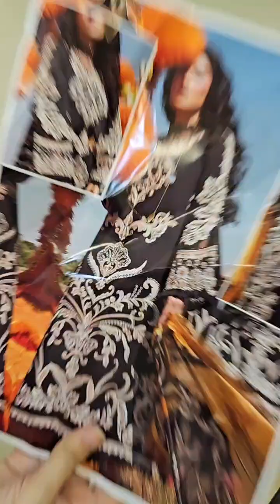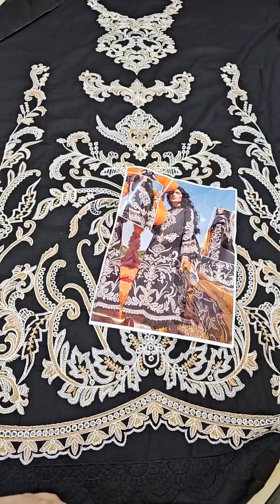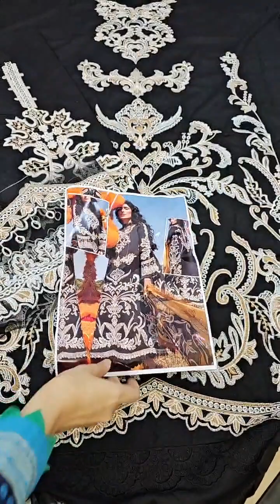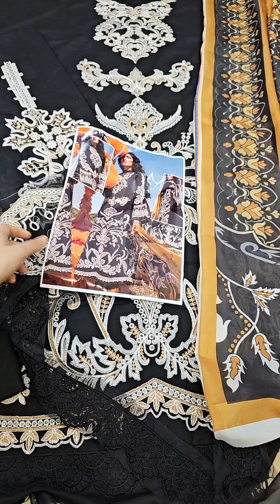Mushq - Lawana Luxury Lawn Spring Summer Collection 2023 - Sawika 3 Pc Unstitched